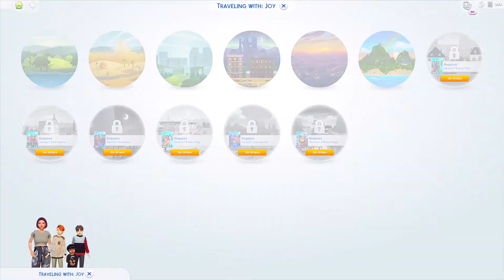HALLOWEEN SPECIAL + HUGE SURPRISE || 100 BABY CHALLENGE part 10 || Ramblin' Rose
watch: "WORKING MOM || 100 BABY CHALLENGE part 18 || Ramblin' Rose"
A Halloween extravaganza and a new addition to the family

Camera and lens used :

Canon 70d + 18 - 135 mm efs